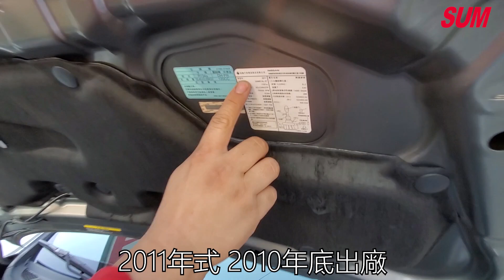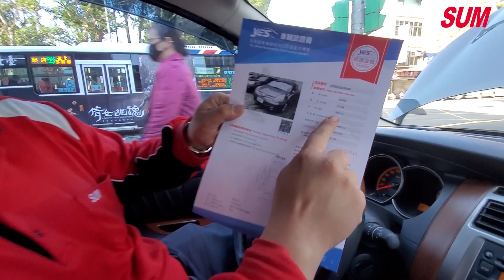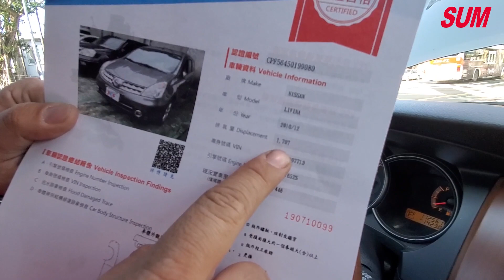【中古車】NISSAN GRAND LIVINA 1.8 (2011年式2010年底出廠)頂級七人座 極品跑少 原漆原鈑件 原廠保養 (已售出)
售價:28.8萬
提供的服務：三大保證、非計程車、四大保固、YES認證、里程保證
車輛所在縣市、區域：台北市 文山區
該車輛細部介紹：
最頂級 七人座 1.8稅金
i-key 雙安 恆溫
電動摺疊後視鏡 霧燈
小車超大空間
車商名稱：三立汽車